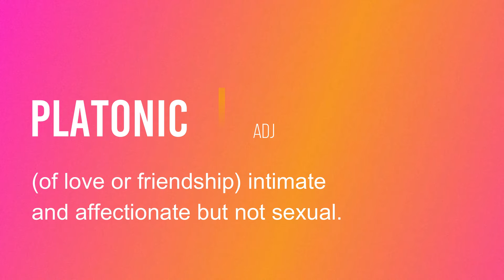What is the meaning of Platonic?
The words you could see most often in the GRE. And just great words to know!
In this playlist, I'll upload tons of GRE Vocabulary words, in an easy way to remember for you. It will be very hard to learn new words for many of us, especially Nepali students, so I  made a video in a way that I learned and manage to remember nearly 4000's of the new word within just two months. So I decided to help those who are struggling to remember. Most students believe that, to master, we should do hard work. However, hard work solely doesn't work, you need to use your brain in a way that it will be easy to register in your memory. Additionally, if you repeat few times after once you learn from here, it would be easy for you to remember much longer.